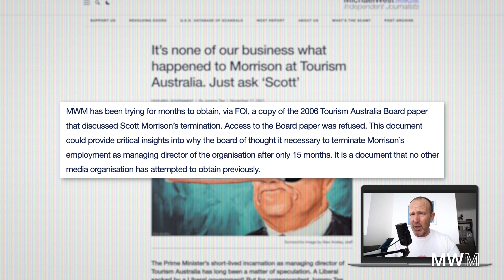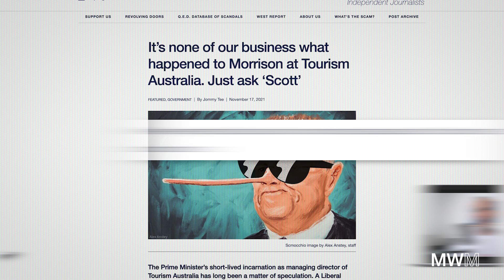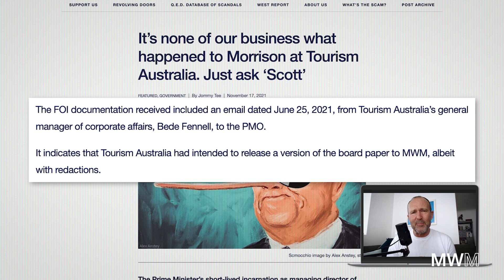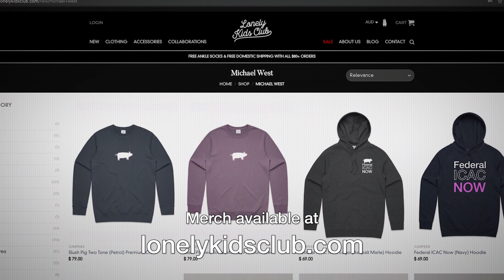He never lies or answers FOI's